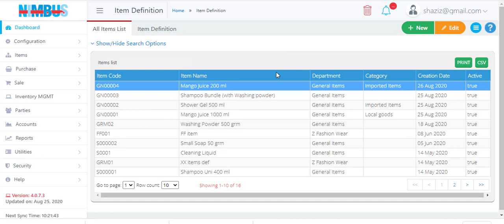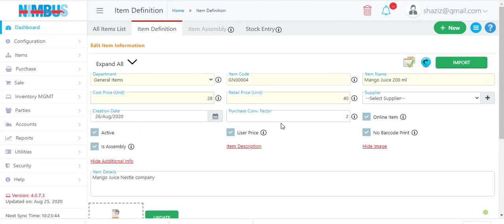Online Retail Software: Item Definition More Options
In this video we will learn how to use the additional features of Assembly, User Price, Online Item, No Barcode Print, Images & comments.